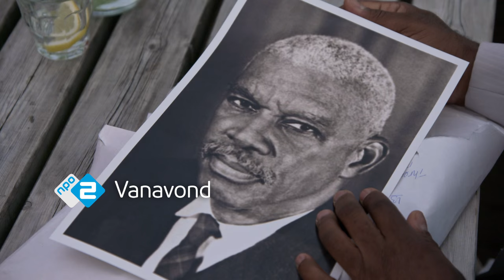Verborgen verleden: Lucia Rijker - za 30 januari, 20.30 NPO 2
Lucia Rijker was als bokser en kickbokser jarenlang ongenaakbaar. In haar hele profcarrière heeft ze geen partij verloren en ze was vele malen wereldkampioen. Daarnaast speelde Lucia in diverse films. Na de dood van haar vader aan wie ze haar achternaam dankt, ontdekte Lucia Rijker dat hij niet haar biologische vader was. Dat was een andere man uit Suriname. Inmiddels heeft ze hem ontmoet, maar over zijn ouders en voorouders weet ze niets. Alle reden dus om haar bloedlijn te onderzoeken. Wie zijn haar biologische voorouders aan vaders kant? En wat voor invloed hebben de ontdekkingen die zij nu doet op haar identiteitsgevoel? Wie is Lucia?

Uitzending: zaterdag 30 januari, 20:30 - 21:15 NPO 2
Herhaling: zondag 31 januari, 13:35 - 14:20 NPO 2